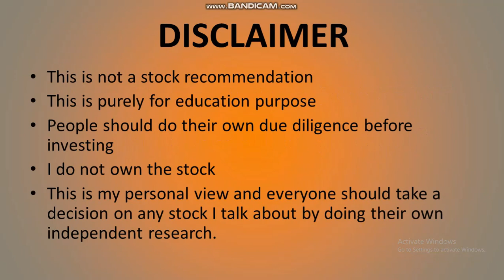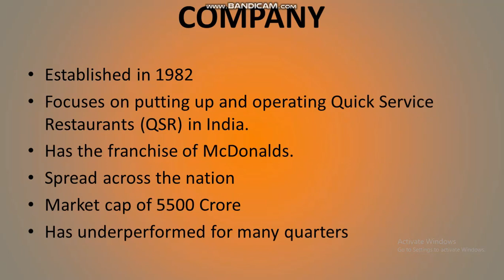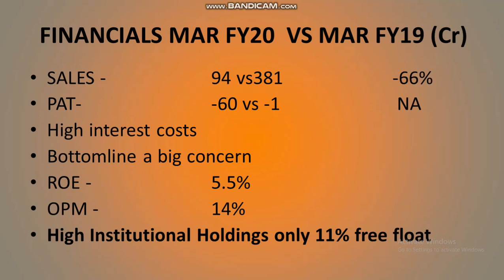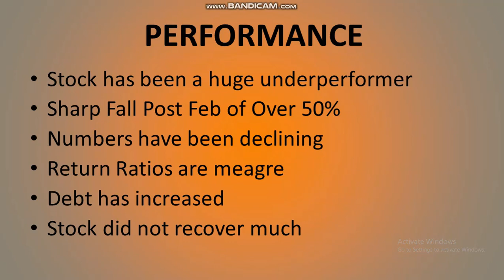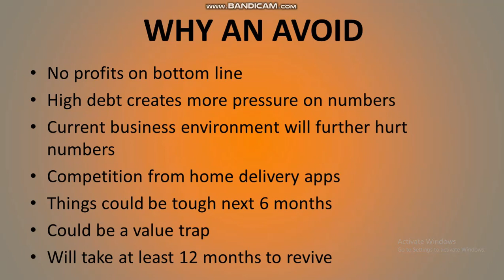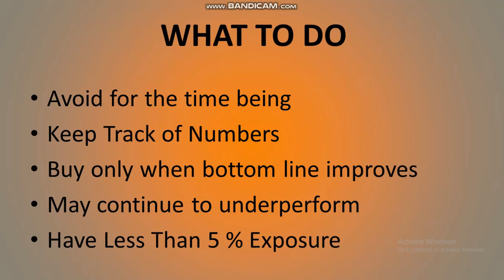WESTLIFE DEVELOPMENTS - not willing to recover although other stocks have, what are the reasons?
I analyze westlife numbers

Source – Moneycontrol  Economic Times & Screener